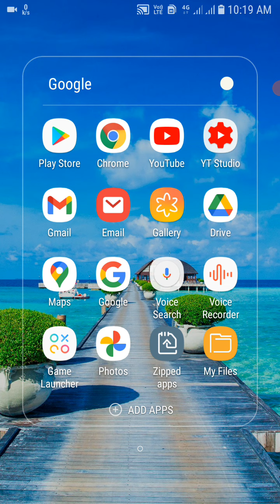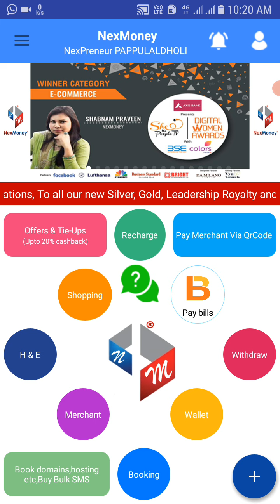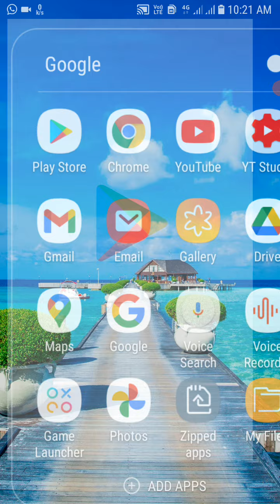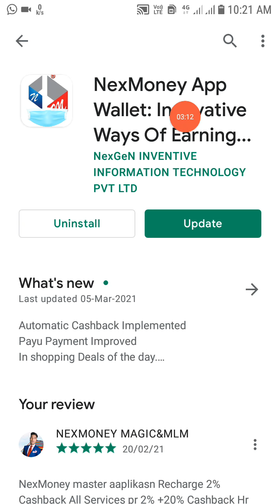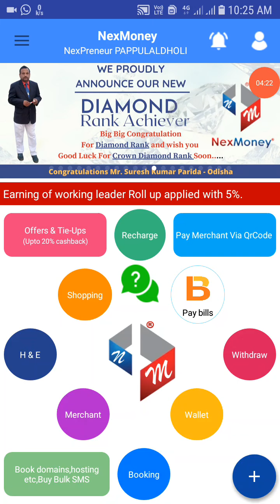Good News Good News NexMoney 5 March 2021 New Update NexMoney application # Update New turnt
।।  एक नेटवर्क जो आपकी जिंदगी बदल सकता है ।।

        Welcome to Nex money friends

                 🙏🏼 Most Welcome 🙏🏼

     NEXMONEY MAGIC MLM CHANNEL

New User new Leaders New Grant information new tanning system Nex money Business

✅ *NexMoney क्या है?*

✅ *NexMoney को क्यों ज्वाइन करें?*

✅ *NexMoney Full Video Presentation*

 ✅ *NexMoney में जॉइन कैसे करें ?* ✅ *

NexMoney से पैसे कैसे कमाए?* ✅

 *NexMoney का mission & vision क्या है ?*✅

*NexMoney Legal Documents* ✅

 *NexMoney Awards & Recognition* ✅

Nex money New Register  Free Register Get 50 free Cashback

 👉Referral Cede RJ9799
👉Referral NEXMONEY010
👉Referral Username PAPPULALDHOLI

 *NexMoney Meeting and Seminar* ☝️ *ये सब जानकारी एक ही लिंक पर उपलब्ध है ।*

Webinar teme 11:25 AM To 12:50 PM

*रोजाना मिटिंग होती है*

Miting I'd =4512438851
PASSWORD=112233

बिना घर और परिवार छोड़ें आप ऑनलाइन बिजनेस स्टार्ट करें अपने मोबाइल से ही पैसे कैसे कमाए जानें के लिए यह वीडियो को पुरा देखिए ✅

NexMoney Business plan PDF

*नेस्कमनी करना है तो सींचना पड़ेगा*
NexMoney full Business plan Mahga live Webinar Rojana Free tanning

evening tame 7:55 PM to 8:55 PM Tk or morning tame 6:20 AM to 7:50 AM TK Rojana live Webinar ko New joint fast Webinar
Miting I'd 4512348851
Miting Pass.112233

Not: सही समय पर वैविनार जोइन करें।।

*Online training Nex money Business ke miting  joint lave Bavinar jonit kra Wodspp group Nex money Business link jonit kra 👇👇
*GOLD STAR PAPPU LAL BHAT UDAIPUR RAJASTHAN*

 Sonu Singh ((Bihar))
Script :- Mr. Barat Kumar Bamniya Edited by :- Mr. Mukash Singh Rathod ((UP))
Thumbnail and effect :- Mr. PAPPU LAL BHAT ऐम ऐल ऐम ट्रेनर RANWO RAJASTHAN

आप को डिजिटल मार्केटिंग, डायरेक्ट सेलिंग, नेटवर्क मार्केटिंग से संबधित पूरी जानकारी देते है। MLM PAPPU  LAL BHAT Gives you entire knowledge about anything you need. It is totally up to you. My knowledge is based on my personal studies. Thank you

Join Our Facebook Group For More Updates👇
RAINBOW RAJASTHAN TEAM NEXMONEY

Facebook ID PAPSA  BHAT follow mi

Taligam link pr follow mi

Dosto NexMoney से Sandar 100% income application Negl Business जिसने समझ लिया है वही पैसा कमाएगे।।    ।।  जय नेक्स मनी नेटवर्क ।।